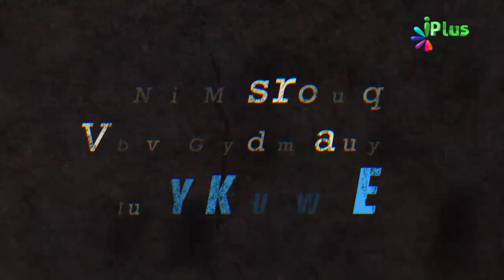Sabse Bada Zulm Yeh Hai By Zaid Patel